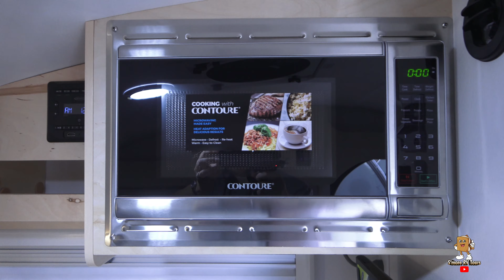NEW PEPSI BLUE Tiny Trailer 2023 T@B 320 S Boondock With Bathroom Come Take A LOOK!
TAB 320 S TEARDROP CAMPER - THE ICONIC TEARDROP CAMPER
The TAB 320 S is the iconic teardrop trailer that sets the trend of tiny camping without leaving out the essentials you want. As our most popular unit, the TAB S is perfect for a weekend excursion or an extended camping adventure. This camper is equipped with a galley kitchen, a wet bath, and a U-shaped dinette that converts into a comfortable sleeping area. The TAB S has everything you need to make your camping experience even more enjoyable.